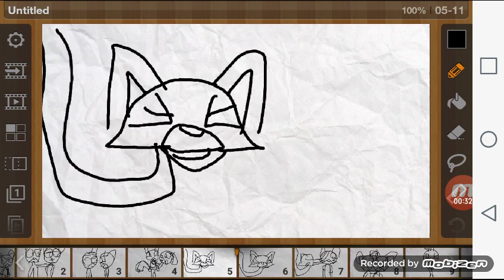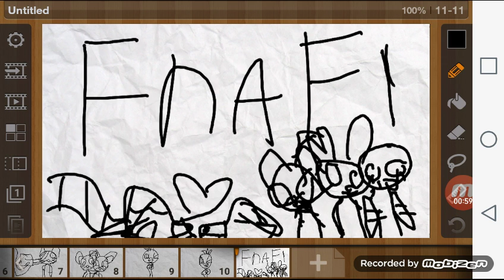Gone gone gone